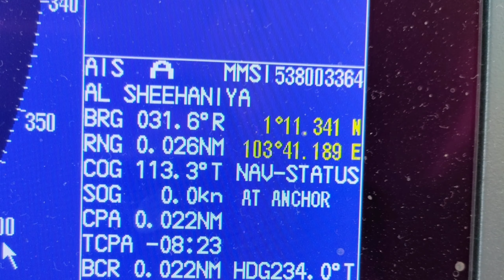MT.AL SHEEHANIYA (IMO: 9360831, MMSI 538003364) is a LNG Tanker.GT 136980.DWT 122006